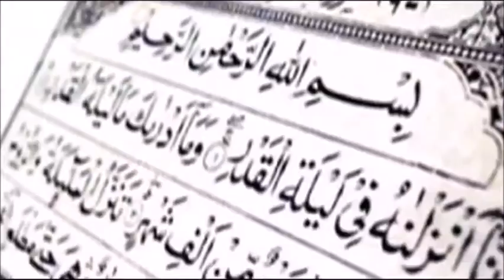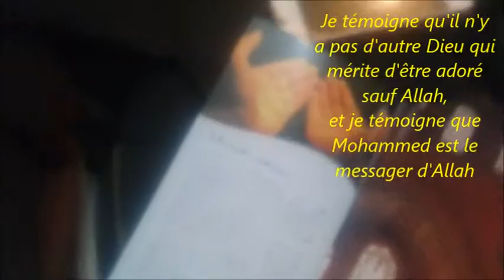nuevas japonés convertirse al Islam